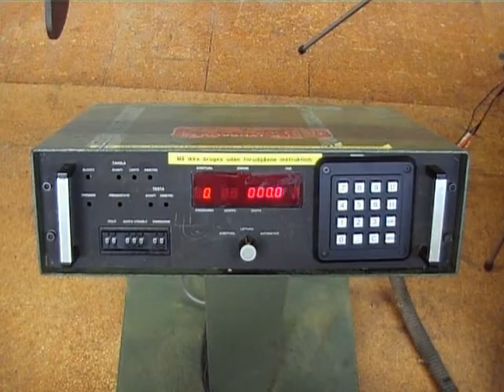NC-Mejselstemmer: i arbejde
Mejselstemmer med numerisk kontrol (NC) - Maskinen i arbejde